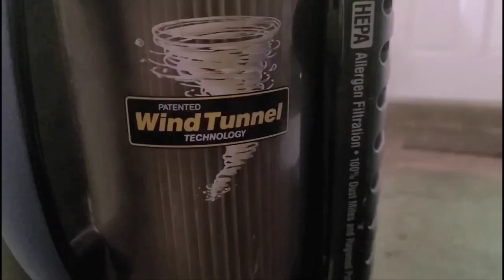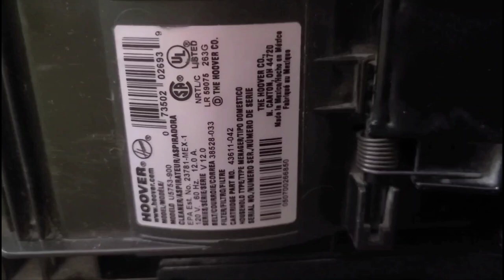2007 Hoover U5753-900 WindTunnel Bagless Twin Chamber Upright Vacuum Cleaner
goodwill find

year: 2007
model: U5753-900
12 Amps

Made in Mexico by The Hoover Company